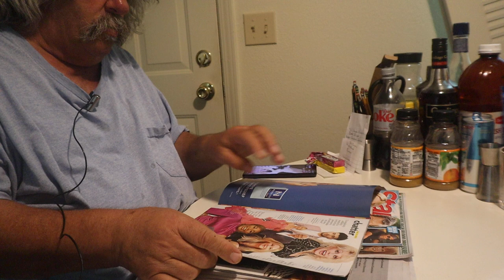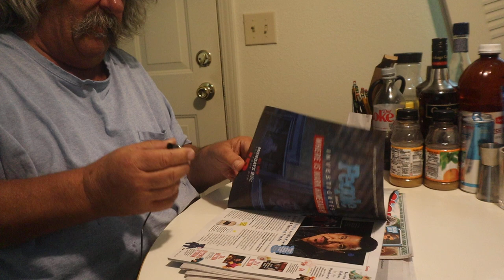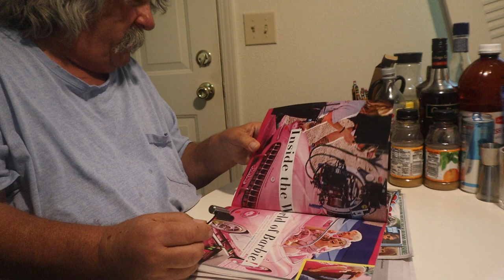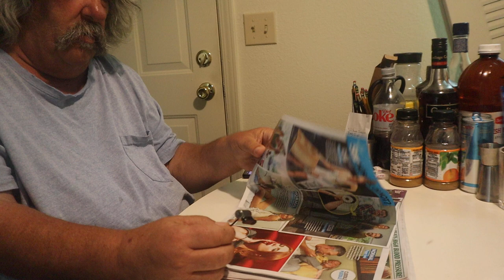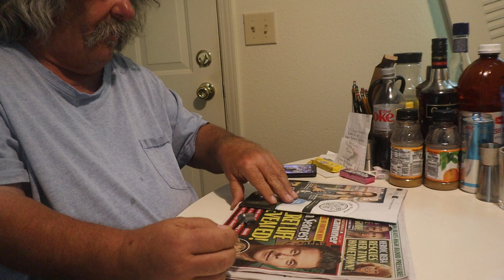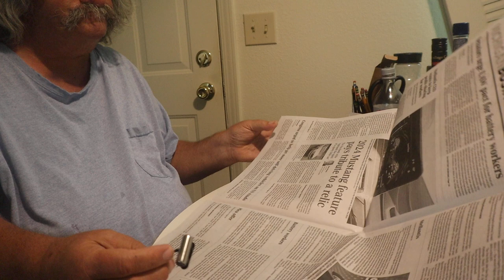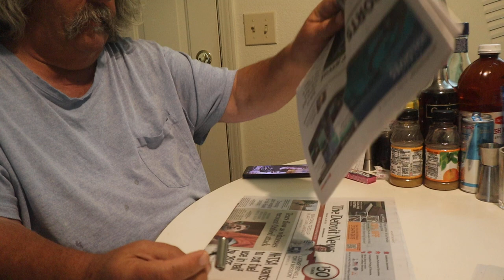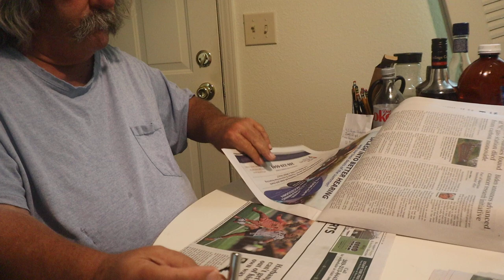Request Page Turning ASMR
Doing A Page Turning

Timothy Birmingham
P.O.Box 1225